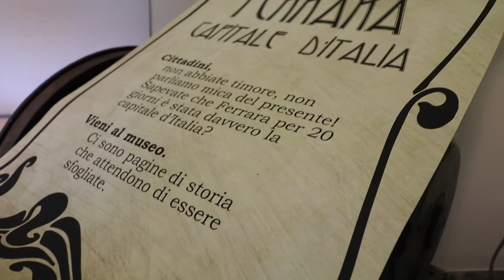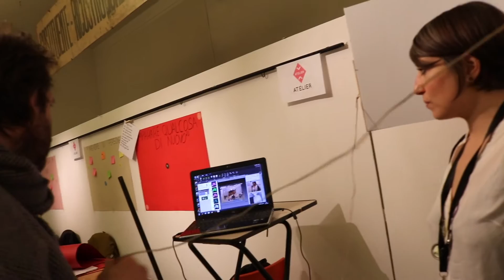Museomix Italia | Ferrara, sabato 13/11: DAY 3 @ Museo del Risorgimento e della Resistenza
Ci siamo quasi, tra crash test, aggiustamenti dell'ultimo minuto, caffè e occhiaie profonde le squadre e lo staff sono pronti ad aprire il museo al pubblico per presentare i 3 prototipi.